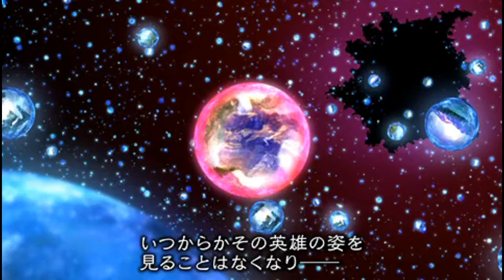LP 10:5 Jouons à Lord Of Apocalypse: Nouvel équipement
Et cette fois-ci, on a pas l'air stupoid avec!

La vidéo est un peu courte mais c'est pour votre bien. J'ai tourné en rond pendant environ 5 mins me demandant quoi faire xD.